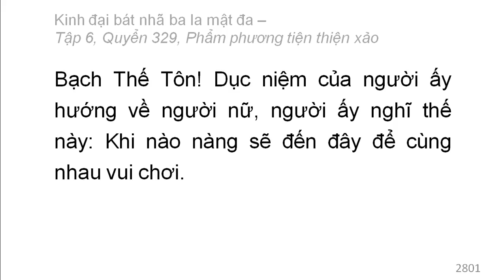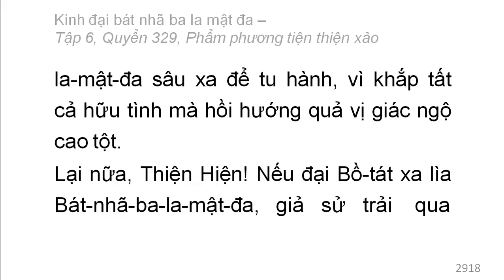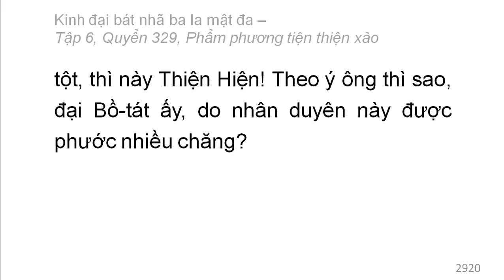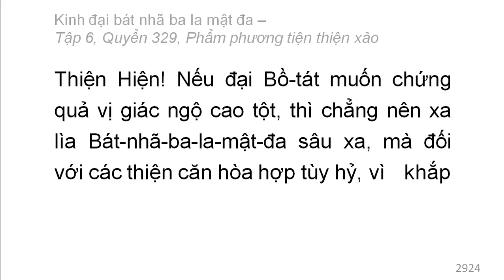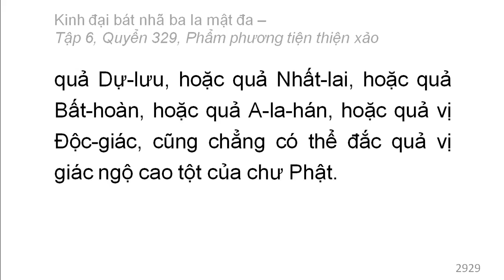600 quyển Kinh Đại Bát Nhã Ba La Mật Đa: Quyển .../600 (tiếp) (đọc lần 2)